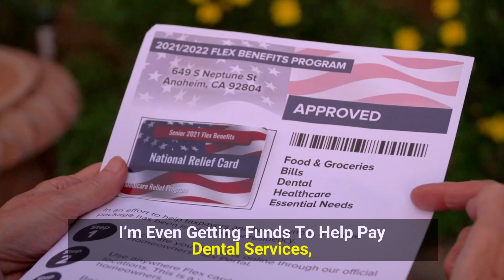Flex Benefits Program 2